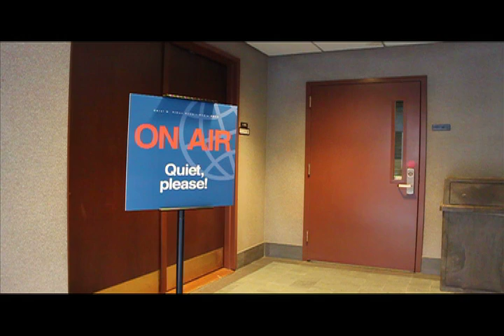Simon Graduate School of Business Debuts TV Studio for National Media Interviews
The Simon Graduate School of Business at the University of Rochester will now be able to showcase its world class faculty on media outlets around the globe through a new TV studio with satellite uplink located in Carol Simon Hall on the Universitys River Campus.